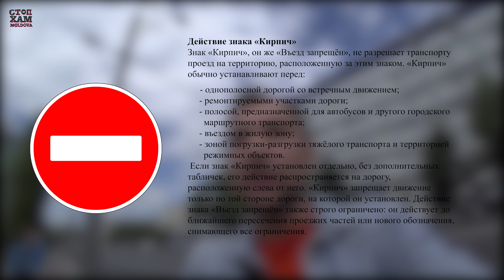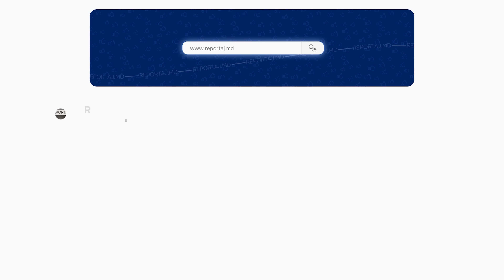Я вас удивлю! | Рейд у Артико ⛔ По кадастру заезда нет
Видео отчет рейда против езды и парковки на тротуаре бульвара Ștefan cel Mare 165